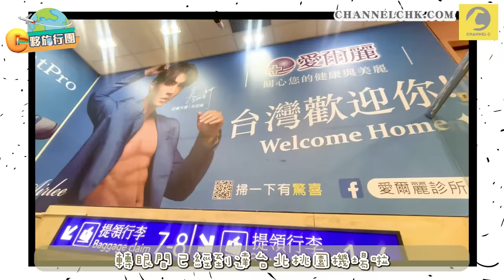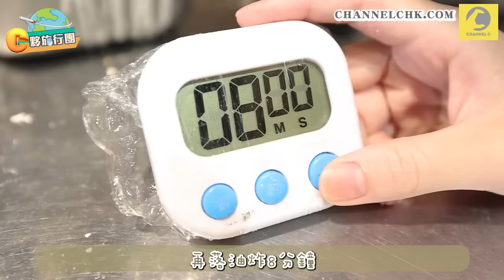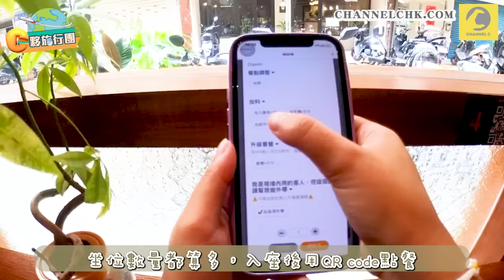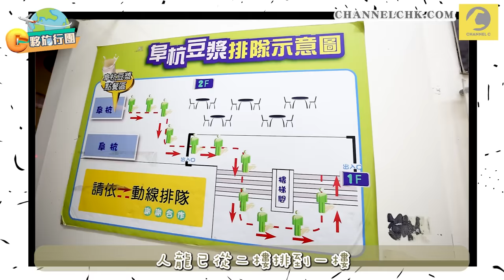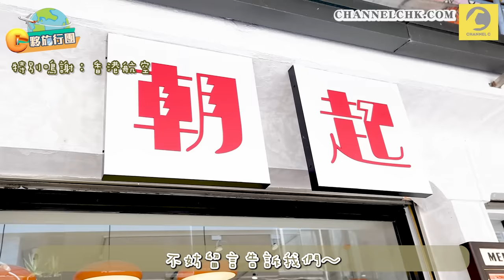台北早餐店推介｜5cm特厚豬扒三文治極速售罄 米芝蓮老字號鹹豆漿 試食全城最強粉漿蛋餅 美式復古風冬甩漢堡｜C夥旅行團｜Channel C HK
台北早餐店享負盛名，Channel C特意為大家搜羅了4間特色早餐店，包括台北米芝連傳統老店、5.5cm 特厚豬排三文治、台北最強蛋餅、新式打卡店，總有一間中你心水！詳情：

早餐店詳情：

日初早午食堂
地址：台北市萬華區康定路93號
營業時間：08:00～13:30（週日、一休息）

軟食力 行天宮店
地址：台北市中山區民權東路二段135巷30弄21號

阜杭豆漿
地址：台北市中正區忠孝東路一段108號華山市場2樓
營業時間：05:30～12:30 賣完提早休息 （週一休息）

朝起Zackey
地址：台北市中山區南京東路三段89巷11-8號

下集：台北3大至Chill推介｜試飲亞洲首家無酒精酒吧、世界冠軍咖啡店 開箱日式集團酒店